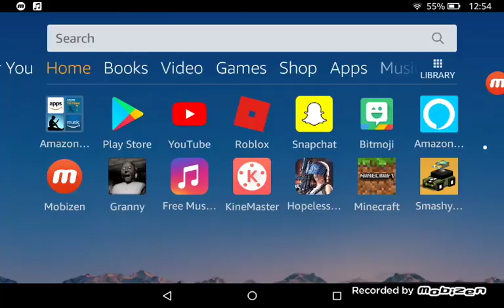May 29, 2018